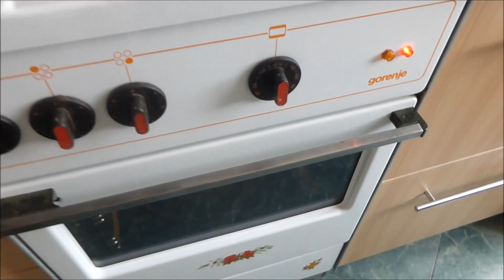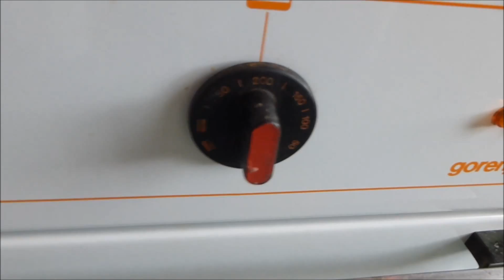# 84 БЛИНЫ* КОВРИЖКА*МАФФИНЫ* САЛАТ*